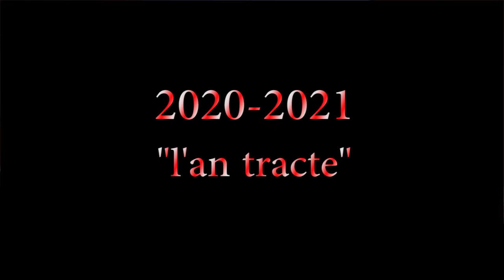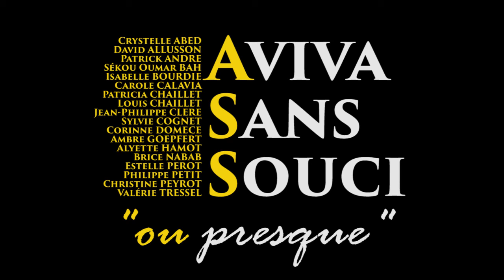Aviva Sans Souci "ENTRACTE"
Quand un artiste ne joue pas il surjoue. Mais quand c'est le COVID, il déjoue... Parfois certains entractes ne permettent pas de changer de tenue !